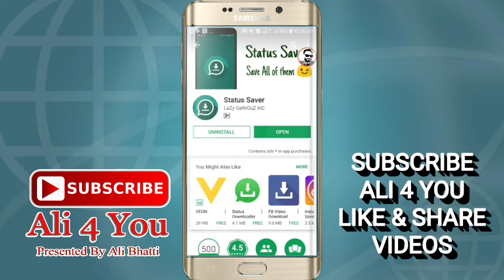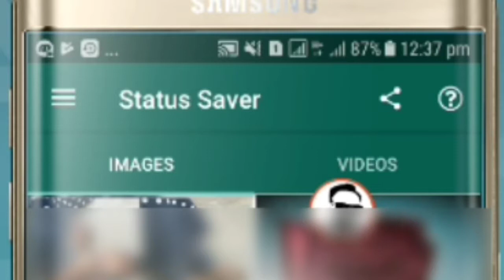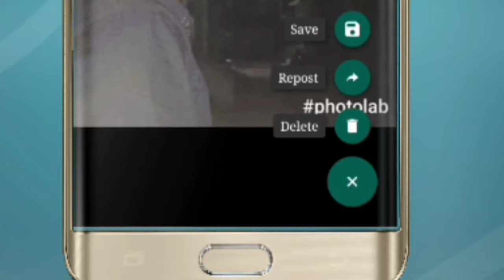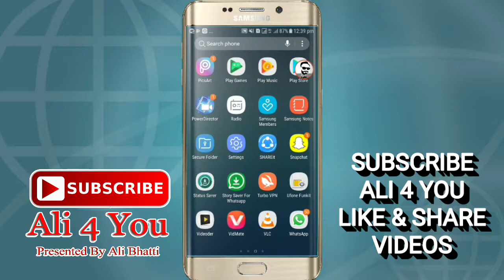How To Save WhatsApp Status 2017-18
Your WhatsApp Status Save In Your Gallery
Save Your WhatsApp In Your Gallery
Save WhatsApp Status Video 1 Button